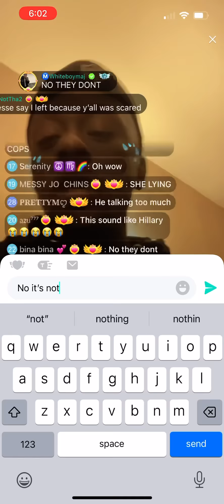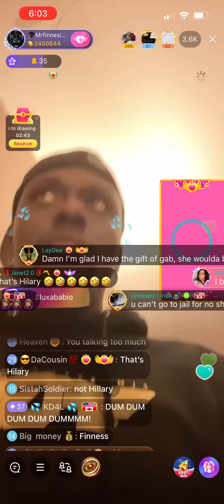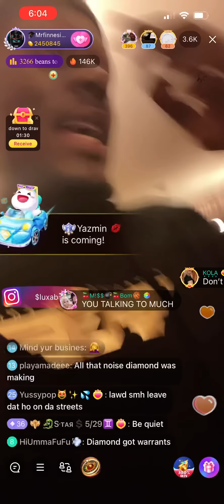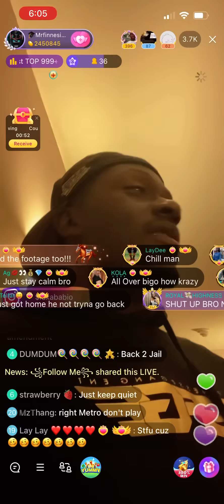DIAMOND AND FINNESE CALLED POLICE AFTER FIGHT WITH HONEY V